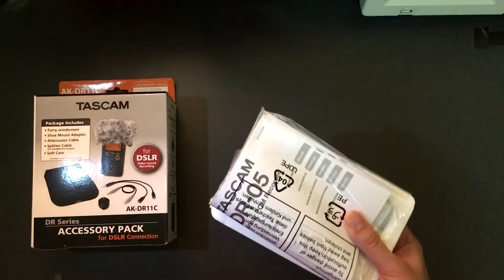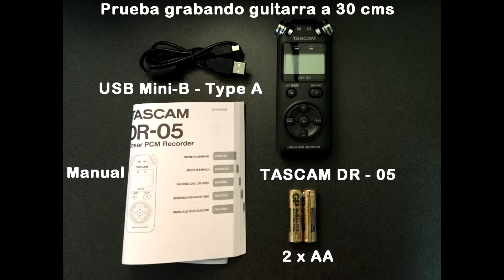UNBOXING DR 05 TASCAM en ESPAÑOL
Unboxing del micrófono TASCAM DR-05 en español. Así como accesorios del kit AK-DR11C compatibles con el DR-05.

Prueba de audio en guitarra. Audio Test del dr-05.